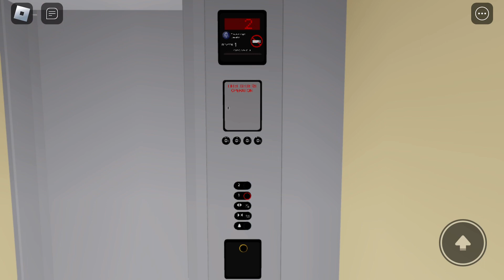ThyssenKrupp Aurora Hydraulic Elevator near Retail Avenue Wing, Mayflower Mall, Roblox